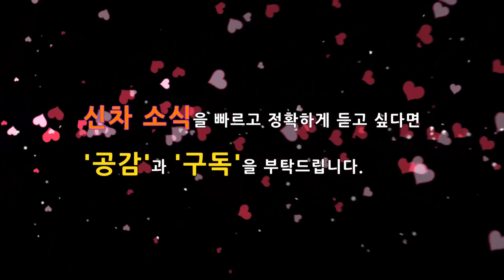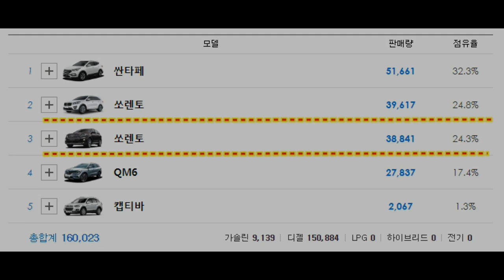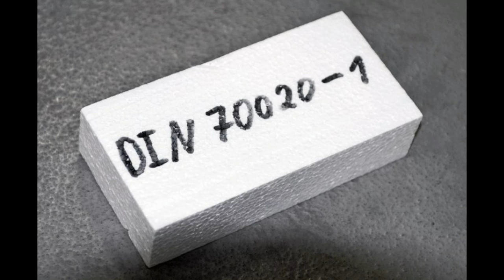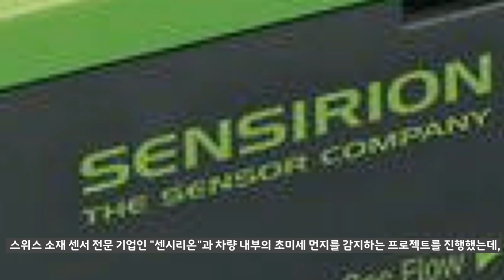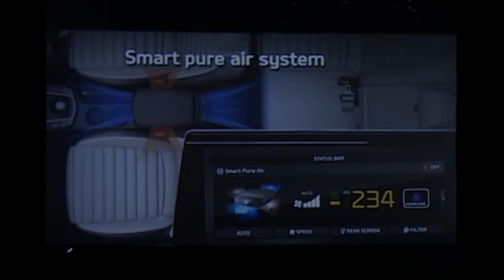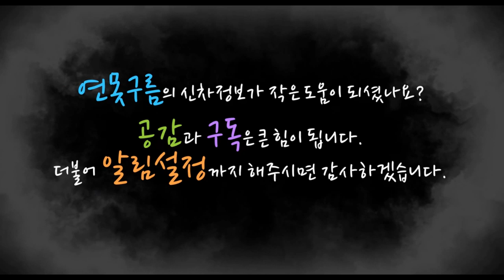3부! 4세대 신형 쏘렌토 풀체인지! 외부디자인과 특별한 기능! kia 4Gen Sorentor! Exterior Design! sensirion!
4세대로 풀체인지되는 쏘렌토의 위장막 차량이 포착되었습니다. ((SOURCE:CARSCOOPS.COM,MOTOR1.COM)새롭게 포착된 위장막 차량은 이전에 포착된 위장막 차량과 달리 전면과 후면 위장막 덮개가 제거되면서 차량의 윤곽을 확실하게 알아볼 수 있었습니다.

4세대 쏘렌토와 현행 쏘렌토의 외부디자인을 중점으로 비교분석했으며, 초미세먼지센서 및 시그니처 LED 라이팅 그릴 기술이 적용될지 미리 분석해 봤습니다.

# 3세대 플랫폼의  장점은 하단 영상을 참고하세요